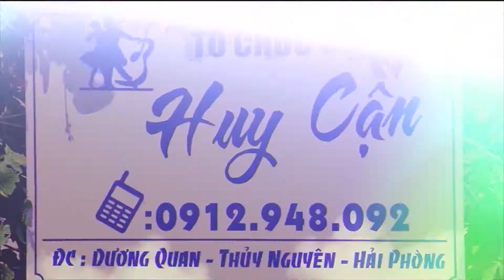Biển Tình - Bảo Ngọc